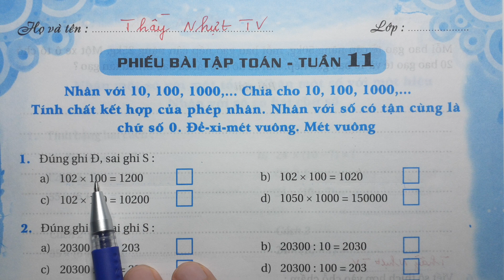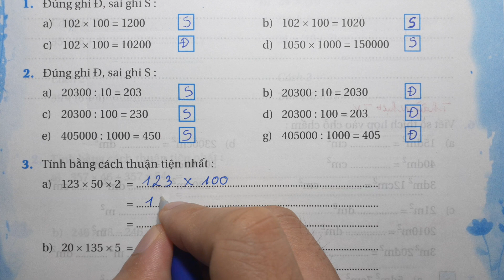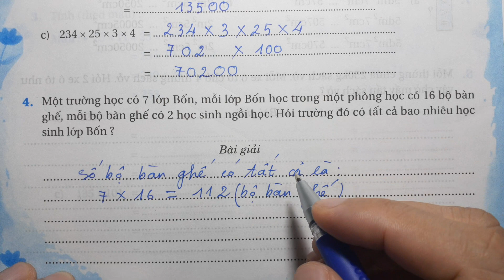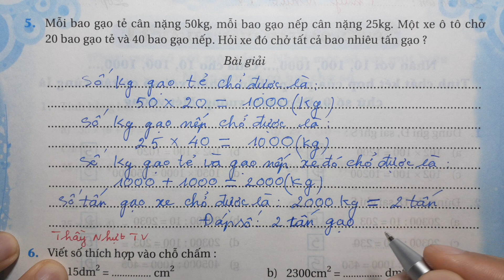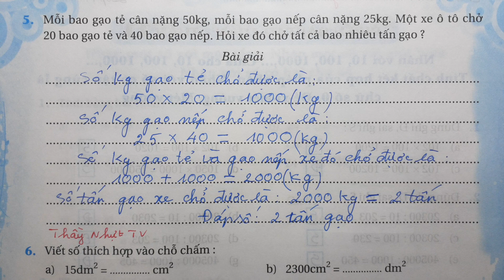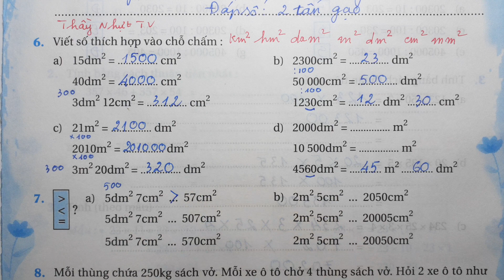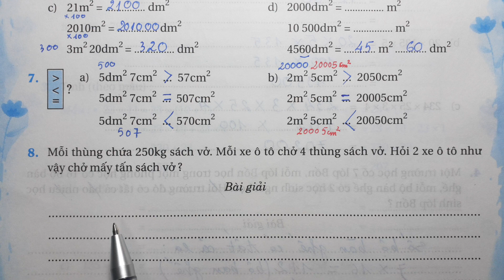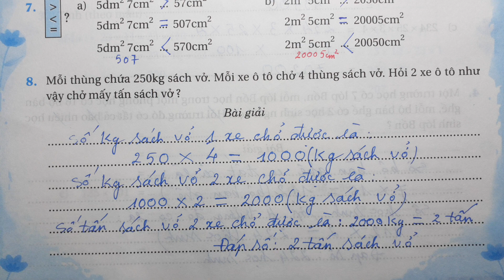PHIẾU BÀI TẬP CUỐI TUẦN TOÁN LỚP 4 - TUẦN 11 - NHÂN CHIA VỚI 10 100 1000 TÍNH CHẤT KẾT HỢP CỦA PHÉP